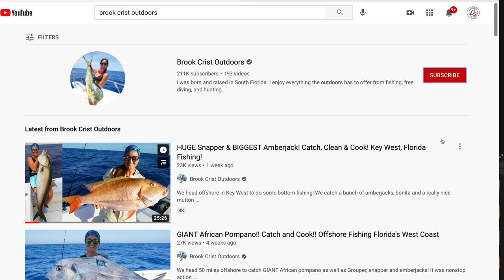TROPHY Roosterfish! Catch Clean Cook!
This was our last day of fishing with High Tides Fishing Charters out of Puerto Vallerta, Jalisco Mexico. We set out to fish the pacific coast of Mexico and started by slow trolling live bait for roosterfish. We were using live goggle eye for bait. We also spent a lot of time casting topwater lures on the bow, looking for a roosterfish cruising the surface. Roosterfish are nomadic fish that cruise the beaches primarily and you basically intercept them along their migration. They are not fish that hold on structure, so it's hard to pinpoint where they will be at any given time. We caught 13 roosterfish and Brook caught an absolute giant 60+ lb  trophy Roosterfish, that video is linked below. We had Out of 13 roosterfish we caught we had one float up and tried reviving it multiple times, but it kept floating belly up. Instead of letting it wash up on the beach, we decided to take it to the hacienda and eat it for dinner. In Mexico it is very common to eat rooster fish.